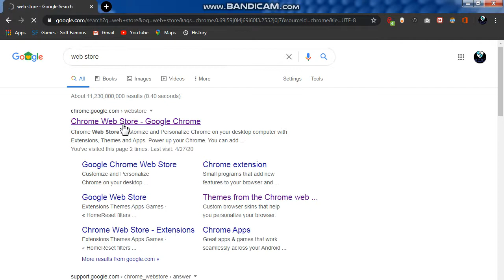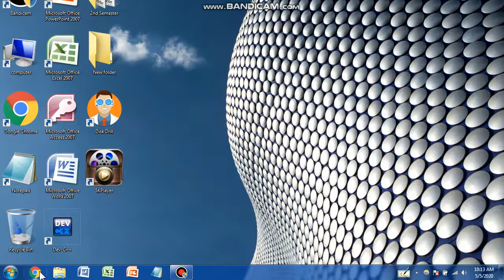How to Set a Security Password on Google Chrome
Search For LOCK PW &  click on ADD  to Chrome
Set a Password And  Restart  Chrome